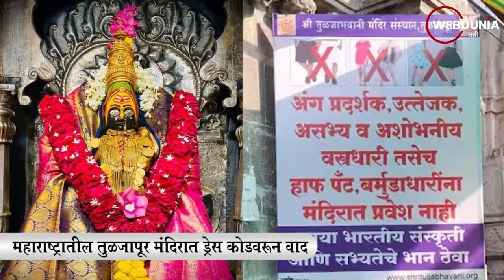Tuljapur च्या Shri Tuljabhavani Temple मध्ये ड्रेस कोडवरुन वाद । तुळजापूर श्री तुळजा भवानी मंदिर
महाराष्ट्रातील तुळजापूर मंदिरात ड्रेस कोड लागू करण्यात आला आहे. येथे शॉर्ट पँट आणि स्कर्ट परिधान करणाऱ्यांच्या प्रवेशावर बंदी घालण्यात आली आहे. जे लोक ड्रेस कोडमध्ये येत नाहीत त्यांना दर्शन घेऊ दिले जात नाही. मंदिराच्या प्रवेशद्वारावर ड्रेस कोडची माहिती लावण्यात आली आहे. देह दाखविणाऱ्या, प्रक्षोभक, असभ्य, अशोभनीय कपडे आणि हाफ पँट, बर्म्युडा असे कपडे परिधान करणाऱ्यांना प्रवेश बंदी असल्याचे सांगण्यात आले आहे. कृपया भारतीय संस्कृती आणि सभ्यता जपा. ड्रेस कोड न पाळणाऱ्यांना परत पाठवले जात आहे. केवळ अशा लोकांनाच मंदिरात जाण्याची परवानगी आहे, जे सभ्य कपडे परिधान करून आवारात येत आहेत.